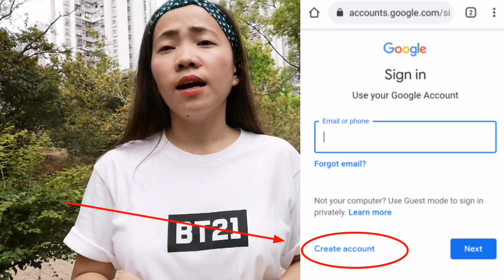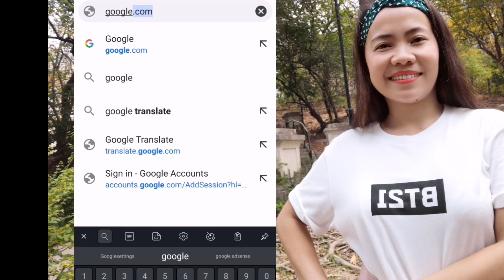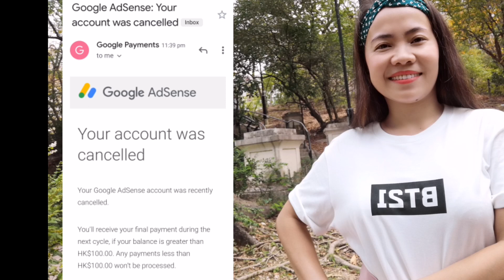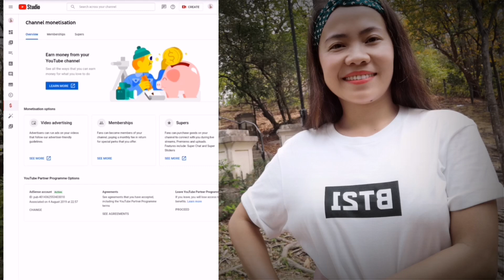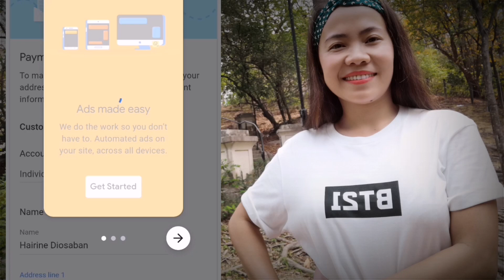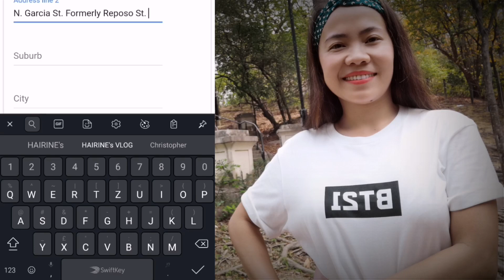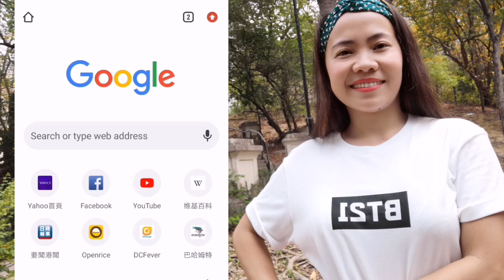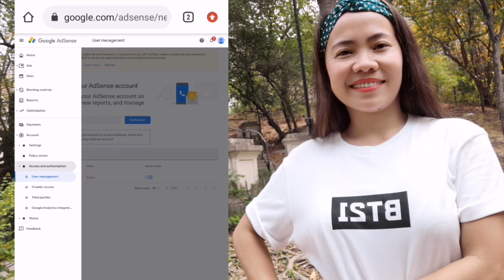HOW TO CHANGE COUNTRY IN GOOGLE ADSENSE | HOW TO DELETE GOOGLE ADSENSE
Hello mga KA DIOSA another tutorial for guys how to change country in Google adsense and how to delete your Google adsense account. Thank you very much